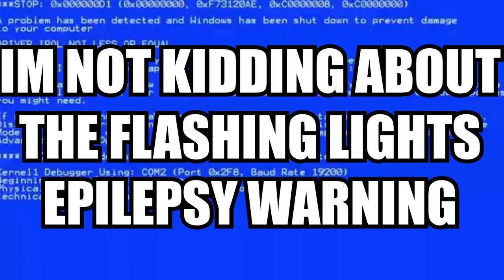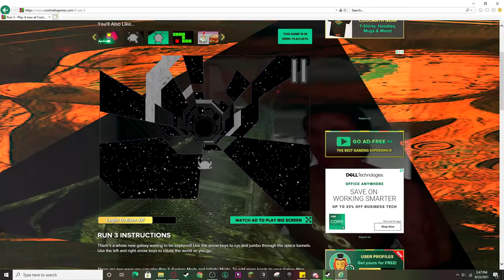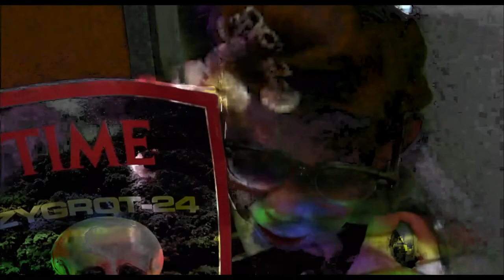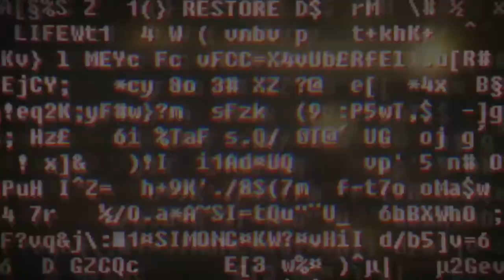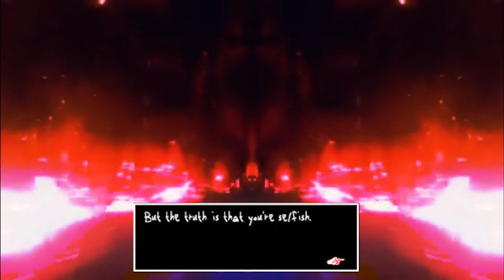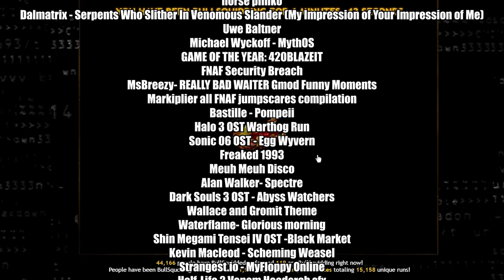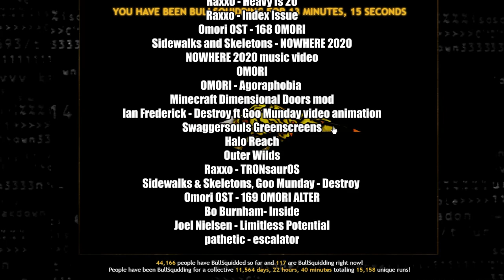M.M.M.Myxtape.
MYSTERI MAGYK MEMORI MYXTAPE

CHAPTERS
0:11 1. Nightmare?
1:46 2. Descent
4:09 3. Apprehension
5:37 4. Race to Forget
9:31 5. BOSS FIGHT!
11:36 6. Naivety
13:46 7. Superficial
16:20 8. Echoes
18:37 9. Intermission
19:48 10. Alone At the End of the Universe
24:04 Credits

my goal with this video was to challenge myself creatively to the absolute maximum, to make something that I would enjoy listening to, to make something potentially thought-provoking, and to continue adding more and more until i no longer could agree with the changes i made because they would be muddying something i already had established.
as of today, after production began in august 2021, i have met that goal, and consider this finished. however I know for the next few months I'll see something and be like "oh man, I should've put that in the myxtape" but I don't care. Art is never finished but you have to call it at some point and that point is now. I am proud of what I have made. I wonder how long it will take for that to change. the puzzle is before you.